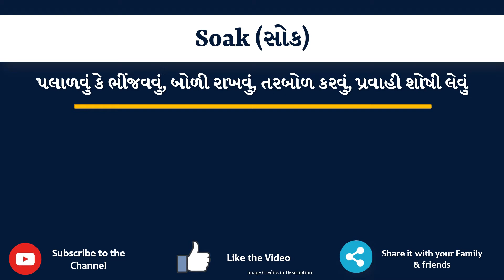Soak Meaning in Gujarati | Soak નો અર્થ શું છે | Soak in Gujarati Dictionary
આ વિડિયો માં તમે Soak નો Gujarati માં અર્થ સમજશો અને એની સાથે Soak નું pronunciation પણ શિખશો. એટ્લે કે તમે Soak ના meaning ની સાથે સાથે એ પણ શિખશો કે Soak ને કેવી રીતે બોલાય, Soak ને બોલવાની સાચી રીત કઈ છે.

તો બસ એક મિનટ માં શીખો Soak શબ્દ ને.

Soak ને examples થી સમજીએ